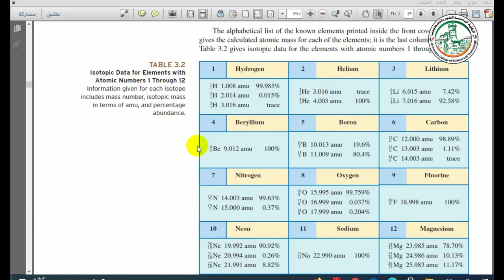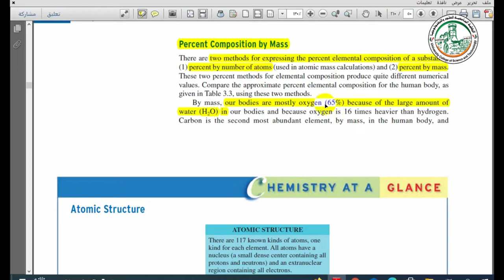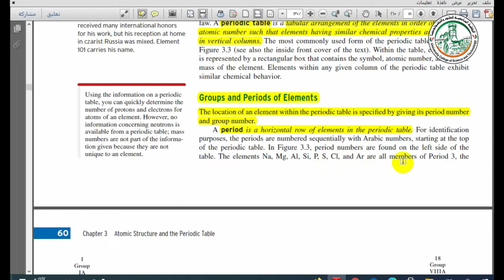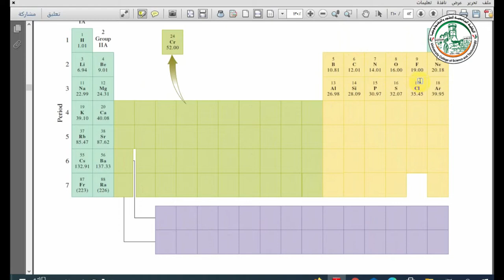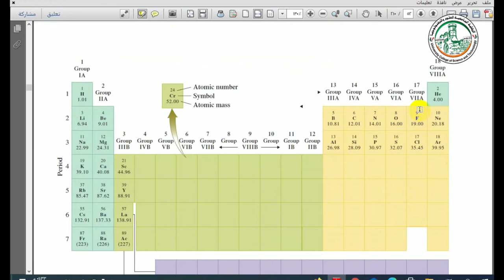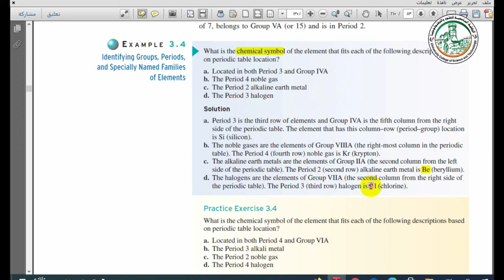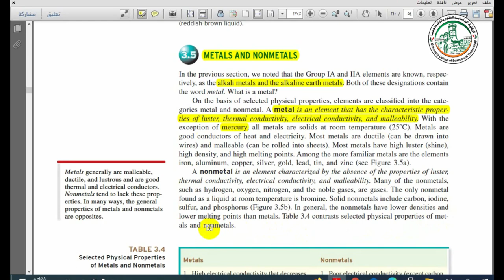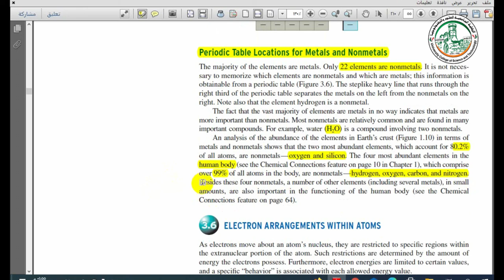المحاضرة السابعة في الكيمياء العامة PERIODIC TABLE